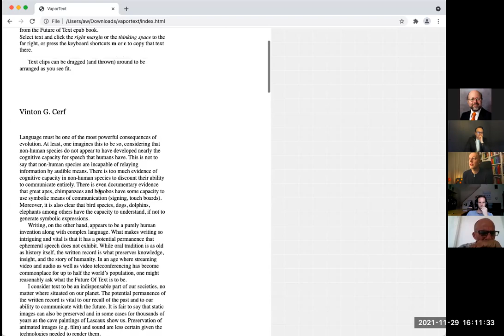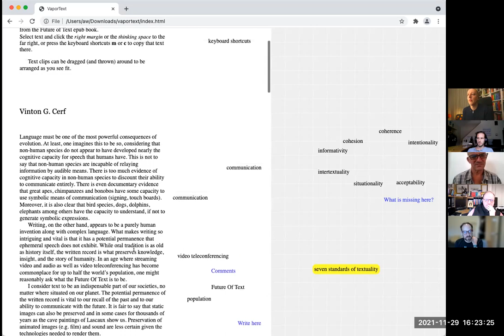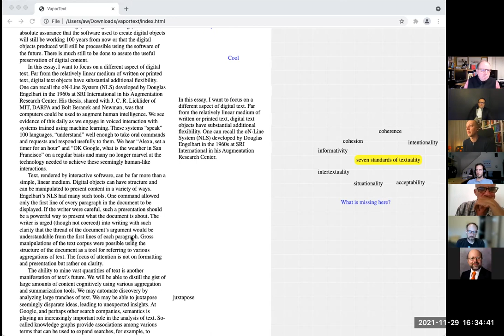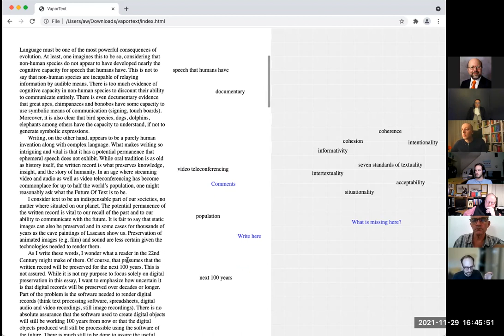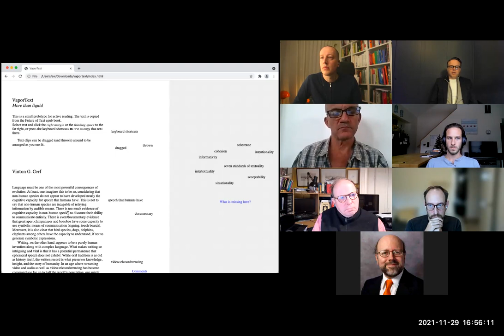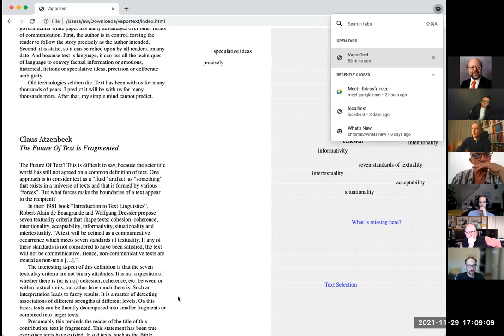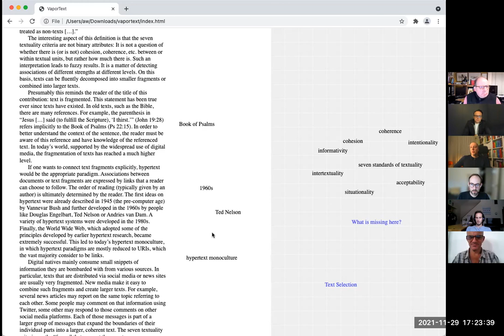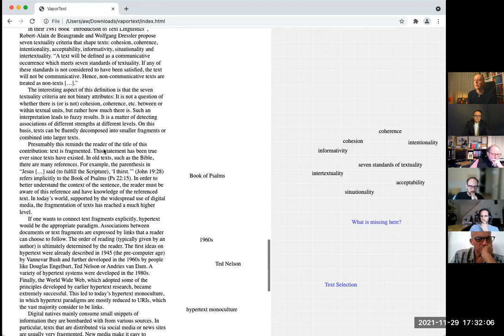Open Office Hours 29 November 2021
16:18:00  From Mark Anderson : Happy to note that it all seems quite intuitive to me - even before the explanation! Well done.
16:31:08  From Mark Anderson : Reminds me of edit prompts in BBEdit.
16:31:22  From Mark Anderson : BBE’s scroll bar that is.
16:34:28 From Peter Wasilko
16:34:31 From Peter Wasilko
16:56:53  From duke - superhypertext : involve youngsters

they're all into NFTs and DAOs

let's create a 'web3' community

induce participation

accelerate feedback loops

distribute ownership in future of text
17:02:32  From Peter Wasilko : Here is the imba script for extracting the link database from a Tinderbox file.
17:03:31  From Peter Wasilko : Just edit the file paths to use in your own projects!
17:06:29  From Peter Wasilko : And ‘npm install -g imba’ to get the imba language to run the script and locally ‘npm install fs-extra path chokidar he fast-xml-parser —save’ to install the support libraries.
17:07:57 From Brandel Zachernuk
17:19:50  From Peter Wasilko : Duty calls, see you all on Friday.
17:19:59  From Frode Hegland : Later Peter!
17:20:05  From Mark Anderson : Bye!
17:21:34 From Brandel Zachernuk : This is the VSTF implementation, you can see in the ‘code’ panel some of the way it breaks lines up
17:22:05  From Frode Hegland : Very cool
17:30:00  From Mark Anderson : I love the idea of viewspecs (multiple views/presentations) being foregrounded.